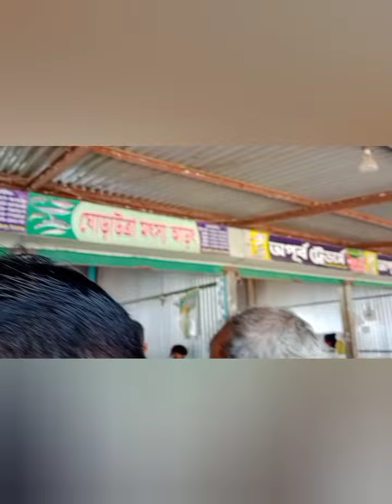পাটুলি ঘাট বাজিতপুর কিশোরগঞ্জে||মাছের হাট